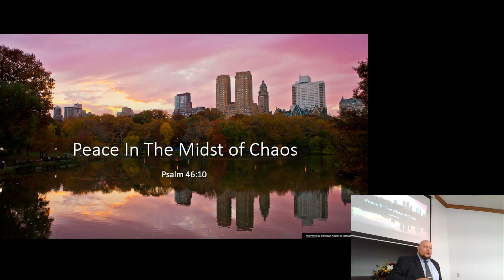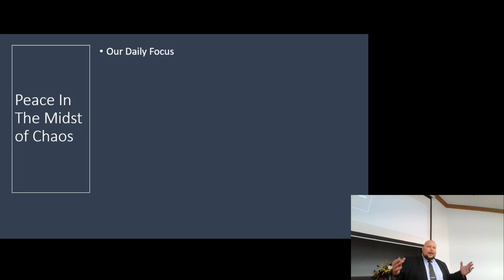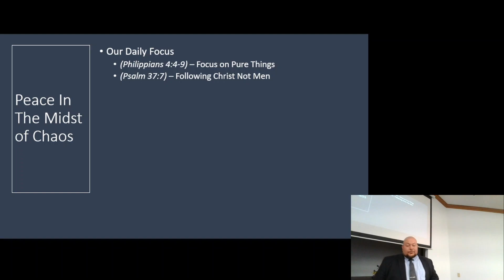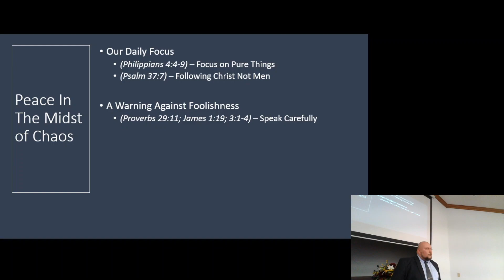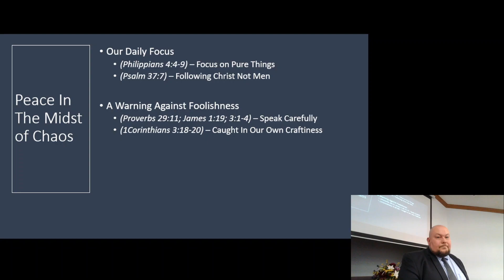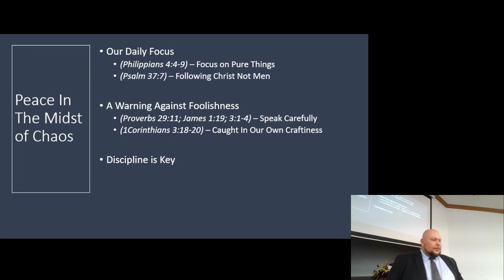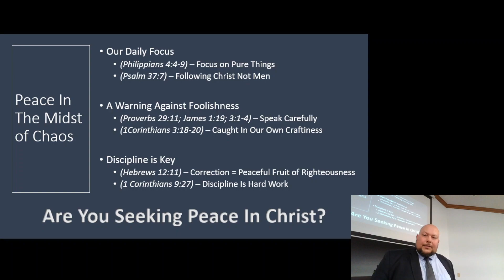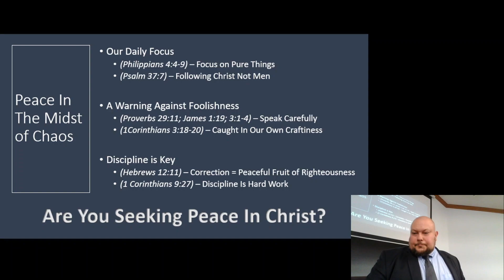Peace In The Midst of Chaos